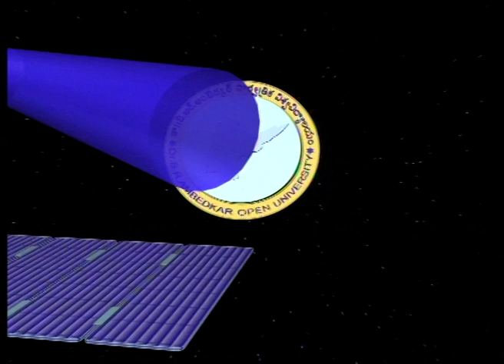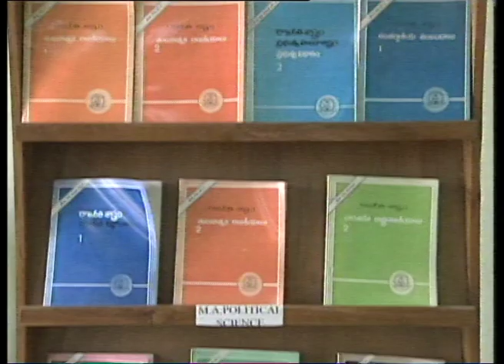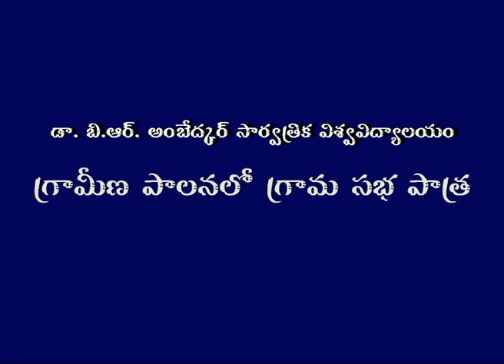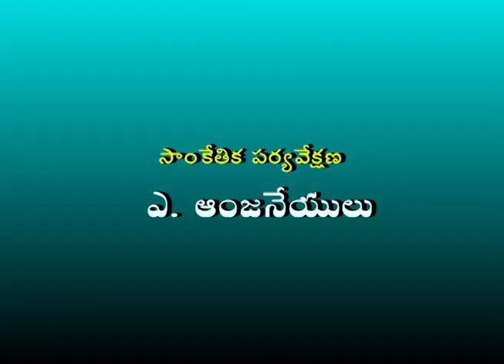BRAOU B.A 3rd/M.A 2nd Year Public Administration : Gramina pallana loo Grama Saba Pathra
BRAOU B.A 3rd/M.A 2nd Year Public Administration : Gramina pallana loo Grama Saba Pathra Teleconference on 01/02/15

Year- III
Semester- V
Subject- Pub. Admn
Course Title- Rural Governance
Expert- Prof.P. Narasimha Rao, Dr.E. Venkatesu
Course Code- BA525PADSE(A)-E
Block No- II
Block  Name- Structure and Functions of Rural Institutions
Unit No- 3
Unit Name- Panchayati Raj Institutions